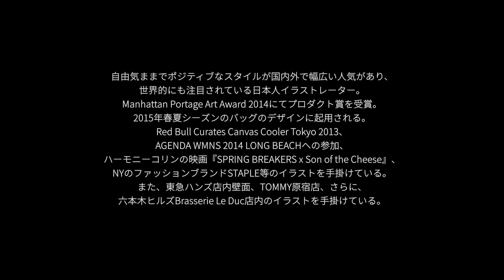Sayori Wada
Sayori Wada is an artist whose art have a dynamism and a great energy. Now she has her own show in Tokyo titled, “FEMINISM” until July 25th. FLJ filmed how she had done one of her painting, “RISA”.

7月25日までフェミニズムをテーマにした個展を開催している注目のアーティスト、Sayori Wada。柔らかなイメージの彼女からは想像できないくらい大胆でエネルギーに溢れている作品は、どのように生み出されるのか。この個展のために描いたという作品「RISA」が完成するまでを追った。